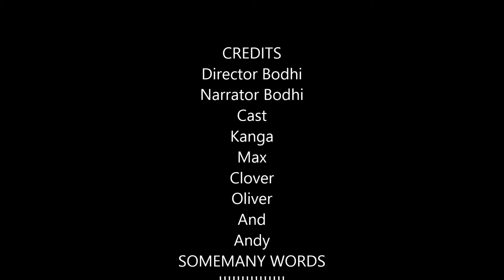Bunnies Vs The HUman 2 The Husky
The second one in the series.  In this one we meet a Husky named Oliver.